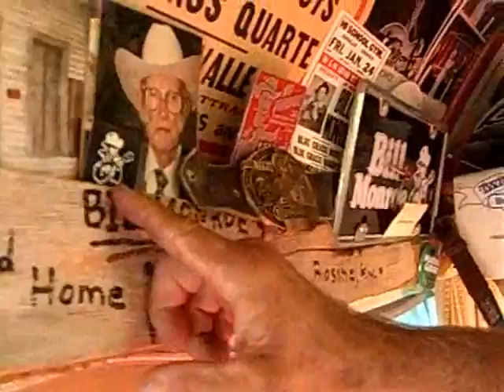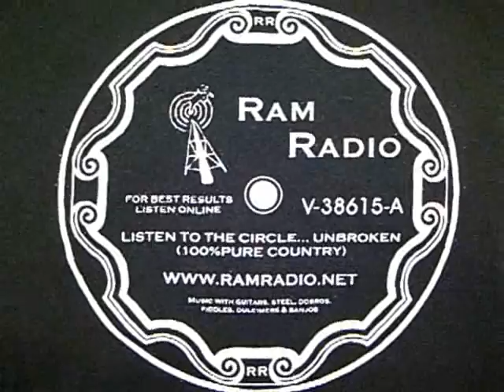The Bluegrass Bus Museum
Curator Don Clark gives a tour of his Bluegrass Bus Museum at the ROMP Bluegrass Festival, June 20, 2007.  for more.  Presented by ramradio.net and realcountrymusic.org.